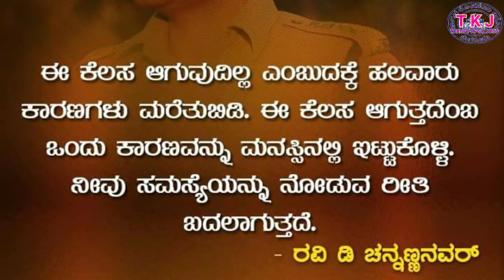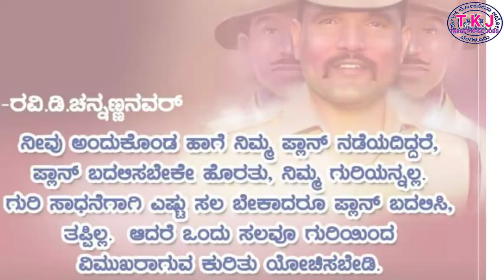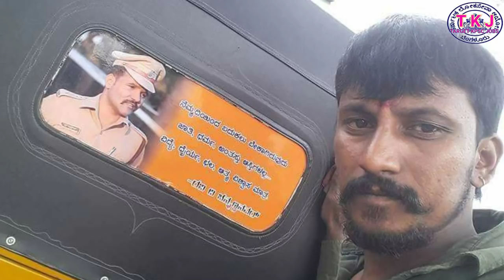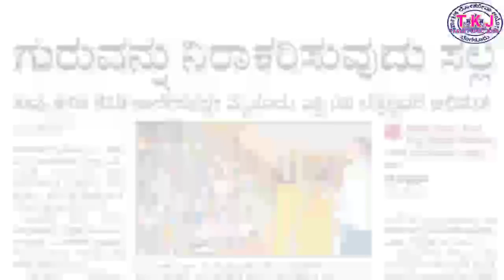RAVI CHANNANAVAR IPS || MOTIVATIOMAL VIDEO IN KANNADA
RAVI CHANNANAVAR INSPIRATION THOUGHTS
MOTIVATIOMAL SONG KALDOGBITTE MOVIE

Kannada motivational speech for success
Kannada kaldogbitte
Kaldogbitte MOVIE song
Kannada  motivational quetes